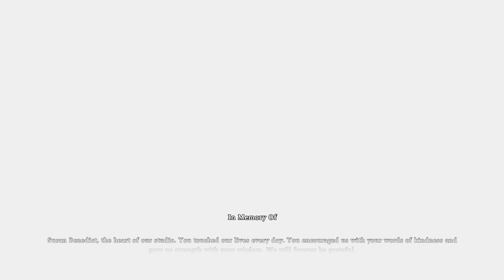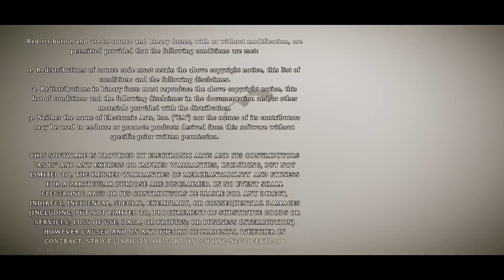Small but deadly 4.5